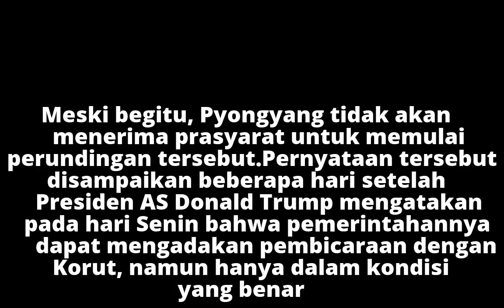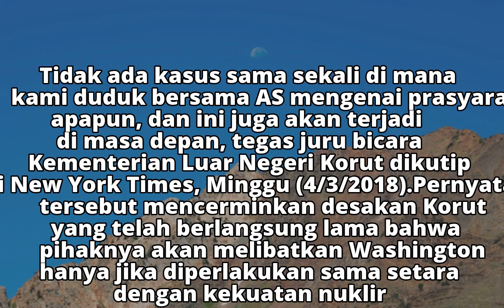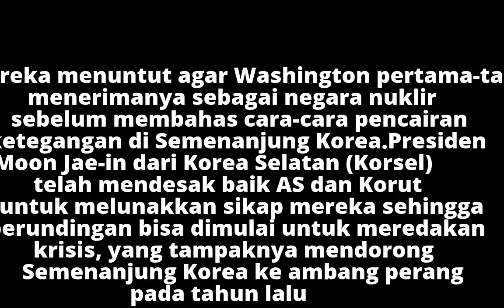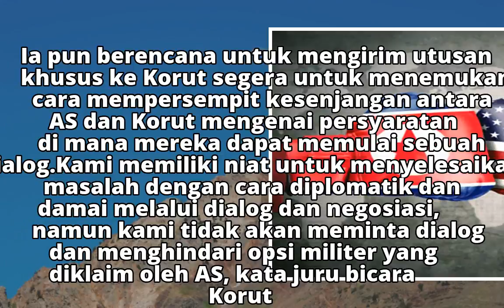Korut Tolak Prasyarat Berdialog dengan AS